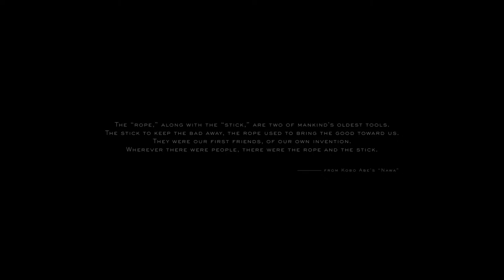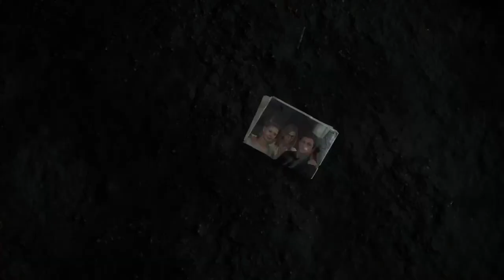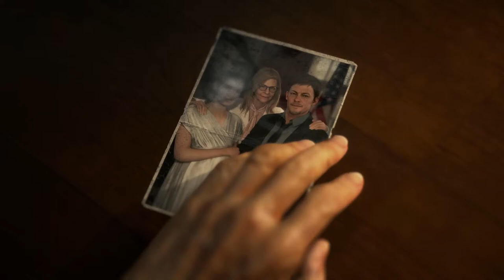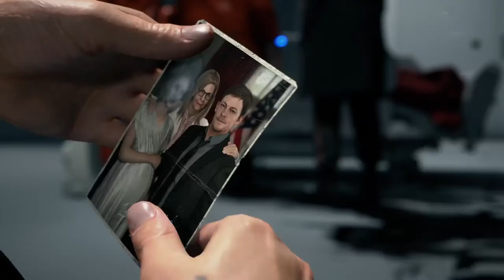Sum late night gaming